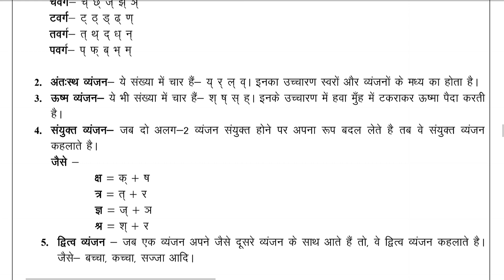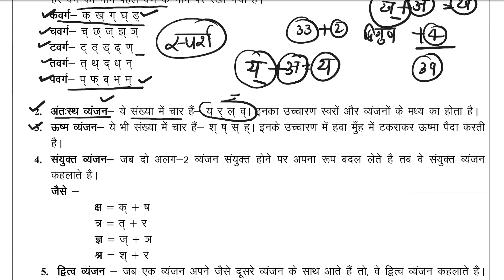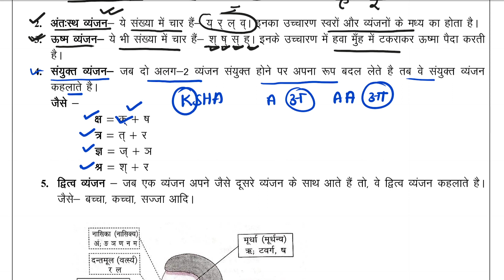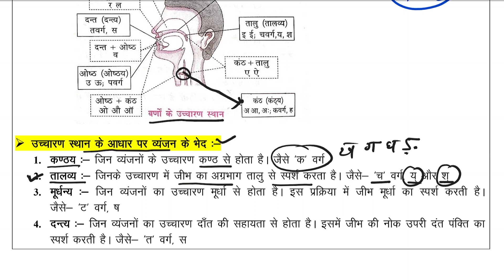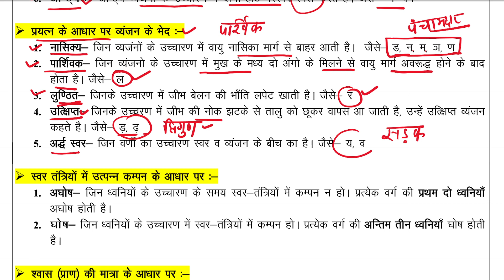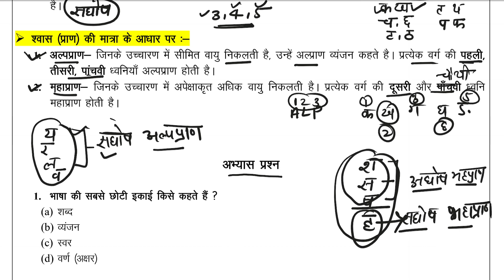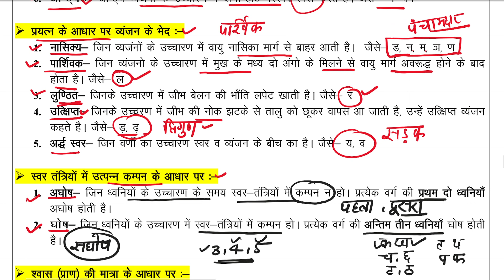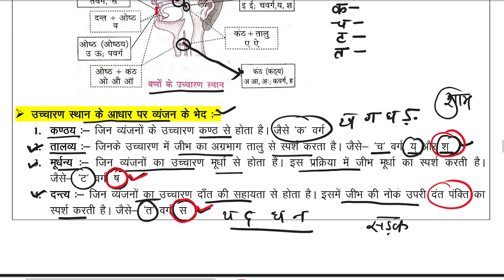UP BEd Entrance 2023 | Class-02 | up bed entrance hindi grammar | bed entrance classes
🔰 Classes by: Ankit Sir

up bed classes for 2023,
up b.ed entrance exam 2023,
up b.ed entrance 2023,
up b.ed form 2023,
up bed entrance exam preparation 2023,
up b.ed 2023 updated syllabus,
up b.ed entrance exam 2023 syllabus,
up b.ed 2023 entrance classes,
up b.ed 2023 syllabus,
up bed entrance form 2023,
up b.ed classes for 2023,
up bed entrance exam 2023 preparation,
up bed entrance exam preparation,
up bed classes,
up b.ed 2023 application form,
up bed hindi class,up bed 2023,
up bed entrance exam syllabus 2023,
up bed hindi class 2022,
up bed reasoning classes 2022,
up bed entrance exam classes,
up bed paid class by mohan sir,
up bed entrance classes,
up bed exam classes,
up bed coaching,
up bed paid classes,